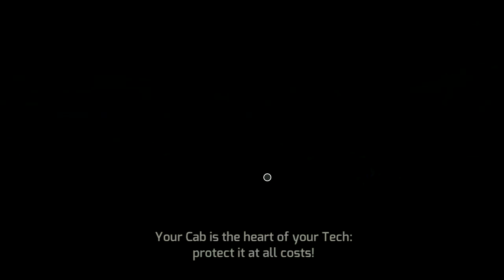First-Play - TerraTech: Primeiras Impressões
Minhas primeiras impressões do jogo TerraTech.